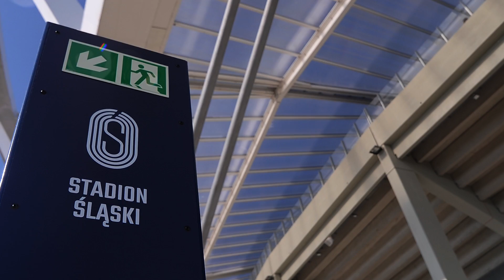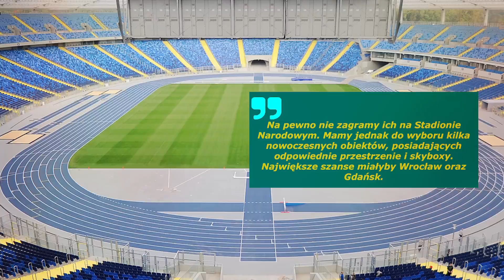CZY TAM ZAGRAMY Z WŁOCHAMI I PORTUGALIĄ?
Miejsce magiczne, owiane legenda, gdzie reprezentacja świętowała awanse na największe imprezy piłkarskie, gdzie nie potrafiły zwyciężać najlepsze drużyny na świecie. to miejsce po długiej nieobecności wraca na futbolową mapę Polski.